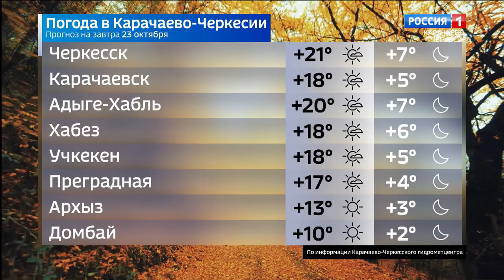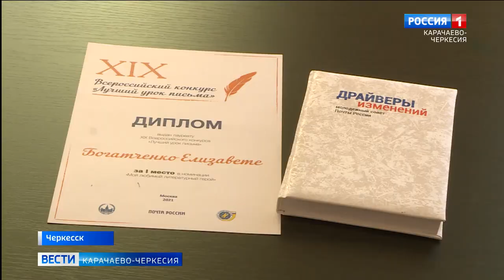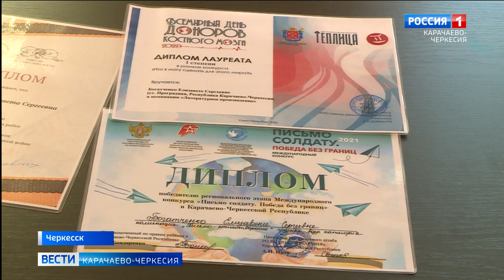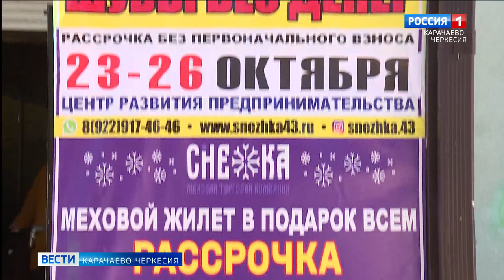Вести Карачаево-Черкесия 22.10.2021